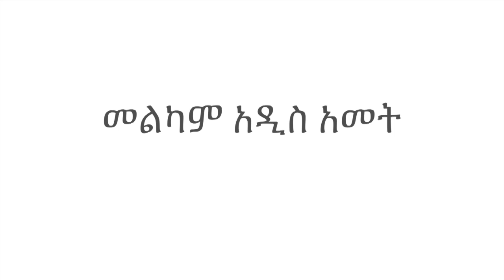NEW YEARS GLAM MAKEUP LOOK.የአዲስ አመት ሜካፕ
NYx eye shadow primer
Smashbox face primer
Becca shimmering perfector
NARS foundation
Chanel foundation
Laura mercier loss powder
Tart concealer
Mac blush
Becca highlighter
Ardell  lashes
Anastasia lip palette
Tarte liquid lipstick
Occ gold eye shadow